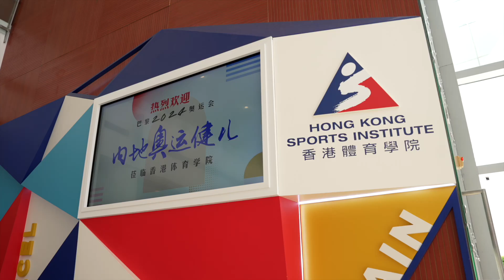【巴黎奧運內地奧運健兒代表團到訪體院 - 精華片段】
內地奧運健兒代表團早前訪港，其中32位國家隊運動員同教練嚟到體院參觀，同香港運動員交流同競技🥳。

究竟國家隊乒乓球手孫穎莎同王楚欽打壁球同踩單車嘅技術係咪都係「世一」呢🤔？國家隊泳手張雨霏同香港游泳新星麥世霆喺劍擊刺靶比試邊個叻啲🤺？仲有更多精彩片段，即刻去片🎬！